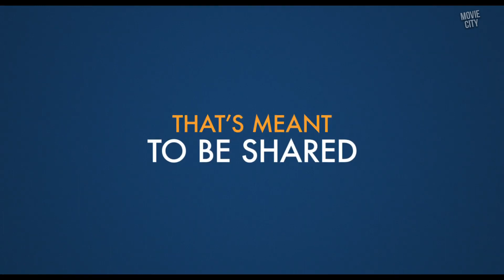A MAN CALLED OTTO Official Trailer #2 (2023) Tom Hanks Comedy Movie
Watch the official trailer for A Man Called Otto! In theaters January 13, 2023.

Otto, a grumpy and strict widower, holds the rest of his neighborhood to his staunch rules. But just as Otto is about to give up on his life, he sparks a new friendship with his neighbors, prompting him to undergo a transformation.